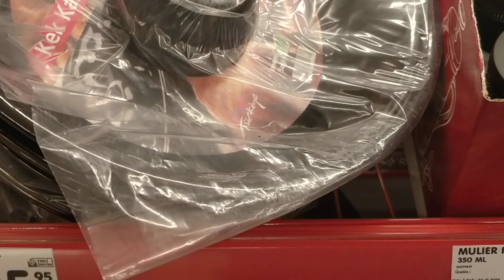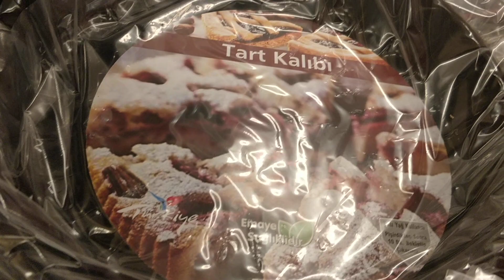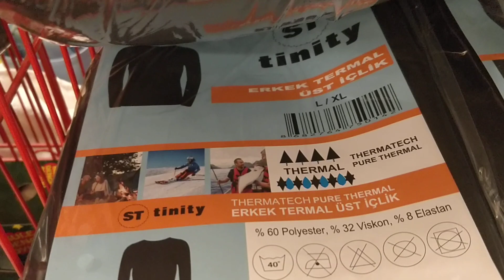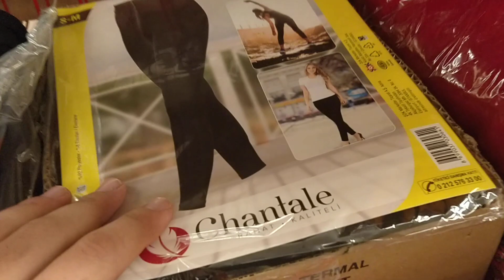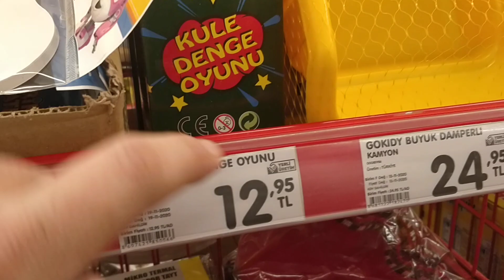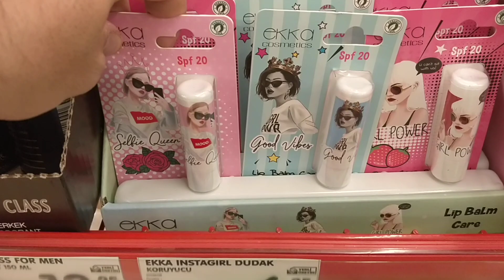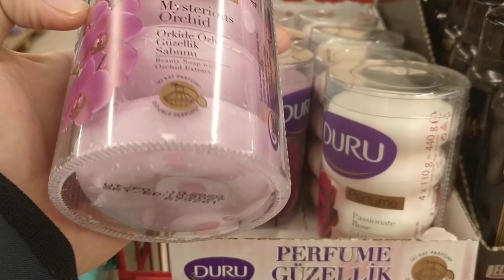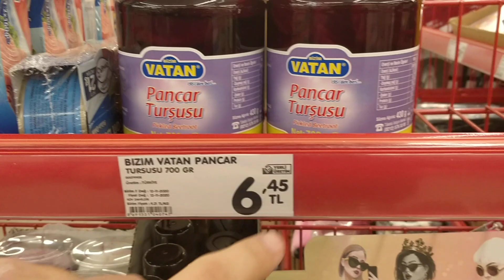ŞOK MARKET BU HAFTA NELER VAR? | MARKET TURU | ŞOK 9 ARALIK 2020 | AKTÜEL ÜRÜNLER | Şok İndirimleri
Merhaba Arkadaşlar, Ordan Burdan kanalında Şok Market bu hafta neler diye merak edenler için muhteşem bir market turu videosu var. Bu Çarşamba Şok aktüel ürünleri sizler için teker teker inceledim. Şok indirimleri ve kampanya için aktüel kataloğu yeterli bulmayanlar ürünleri yakında görmek istiyor. Bizler de sizin için Turhal Turgut Özal Şok Mağazası'na misafir olduk. Mutfak ürünleri ve kışlık giyim ürünleri dikkatimizi çekti. Çelik süzgeç, Frenh Press ve PAşabahçe çay bardağı ile Aurora Servis Tabağı listenin ilklerinden. Kadın Erkek içlik takım ve kışlık ev botu bayan-çocuk giyim isteyenlerin yüzünü güldürecek. Gıda ve temizlik ürünleri de bonus olarak sizlerle :) Şimdiden iyi seyirler.